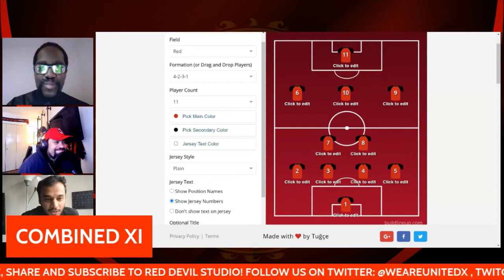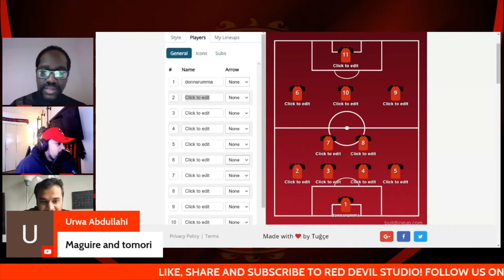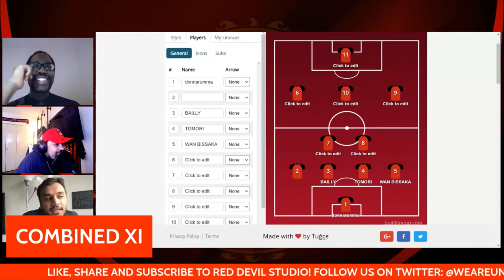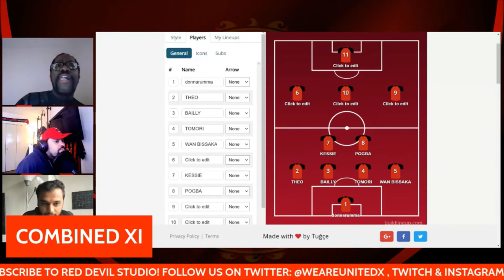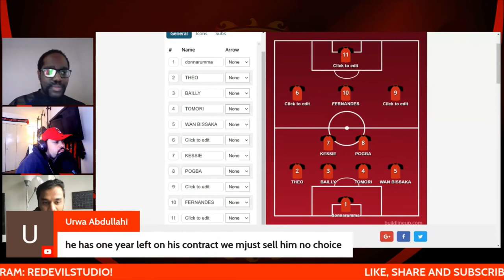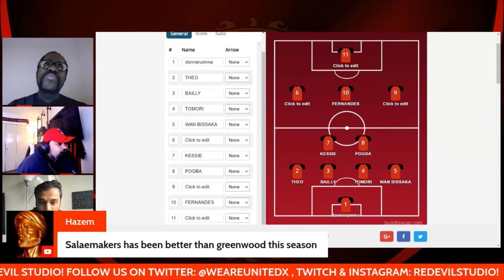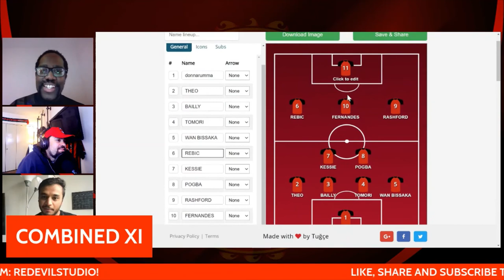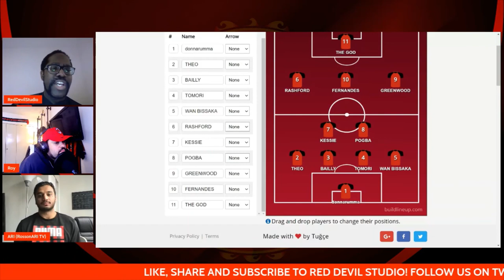AC MILAN VS MANCHESTER UNITED LIVE MATCH PREVIEW: COMBINED XI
AC MILAN VS MANCHESTER UNITED LIVE MATCH PREVIEW: COMBINED XI  @RossonARI TV ​